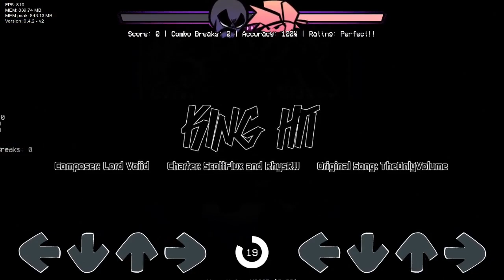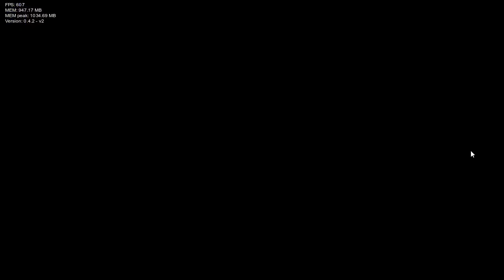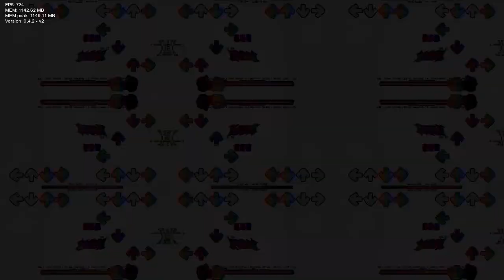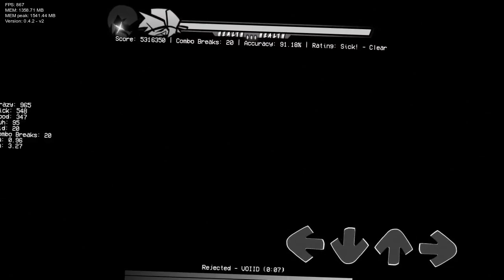FNF: VOIID CHRONICLES V2 FULL SHOWCASE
Finally, after so much effort and time spent, the VC team presents ;)

Gameplay by @TheZoroForce240

Enter my discord server!!